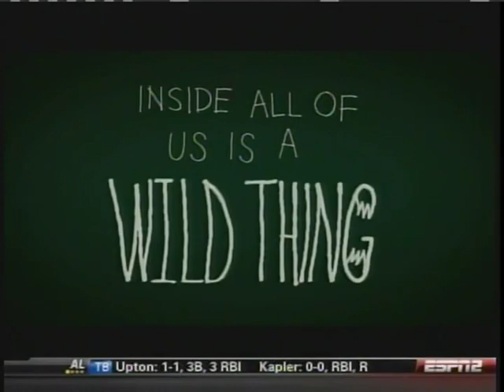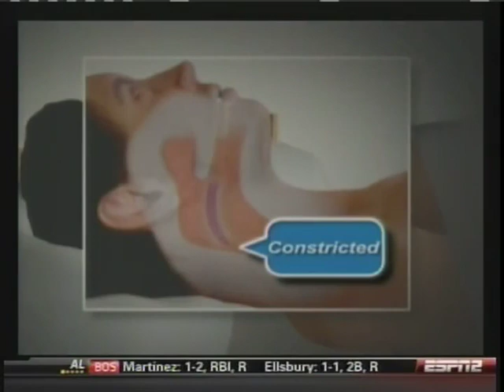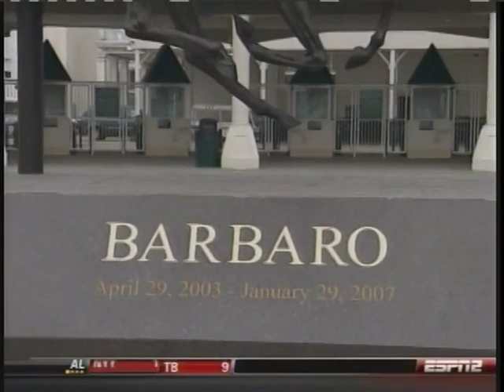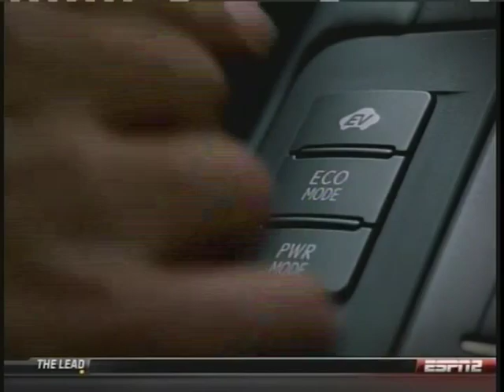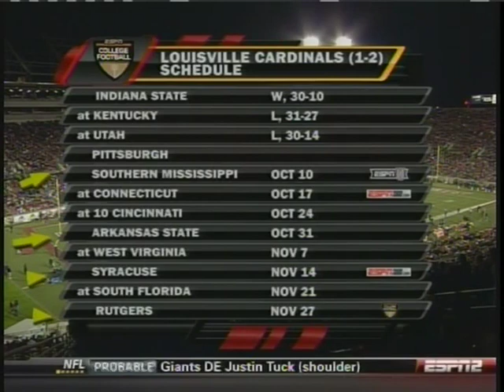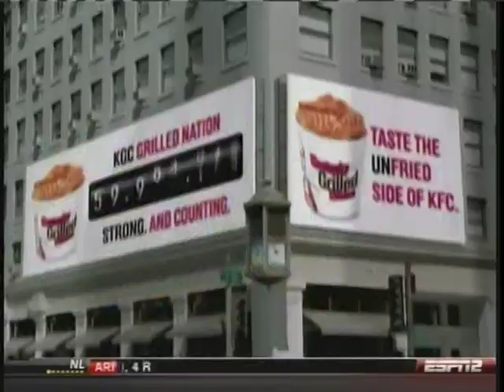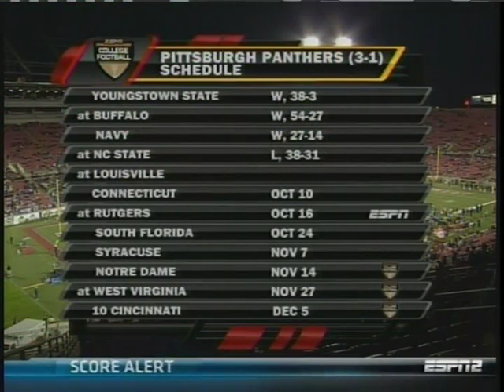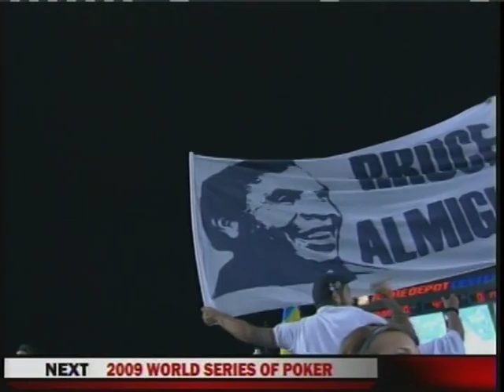Pitt Panthers at Louisville Cardinals 10/2/09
Pitt beats Louisville 35-10 as Bill Stull throws 3 touchdown passes and the Panthers defense records 6 sacks.